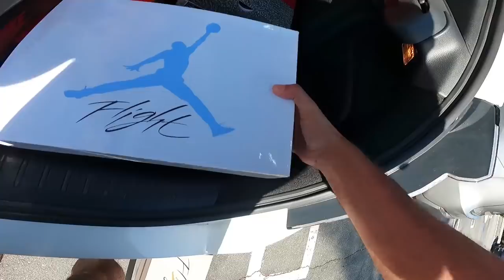Buying 19 Pairs Of Shoes In A Parking Lot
Instagram (Sneakers) - @SneakerSouffle

Instagram (Personal) - @Jorggetorr​​

Instagram (Clothing) - @CreativeYouth.la

Uv Grow Light (Ice Box)
Cleaning Kit
Lights For Pictures
The Camera I Use
Shelf For Shoes
Salon Care 40 (For Icing Shoes)
Printer I Use
Lint Shaver
Go Pro Chest Mount